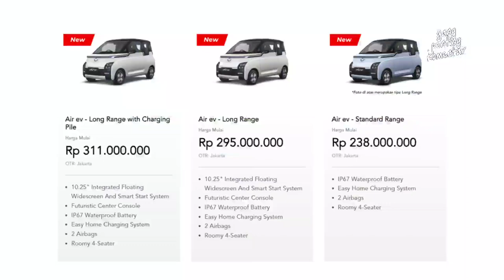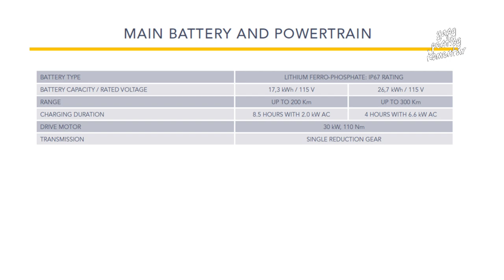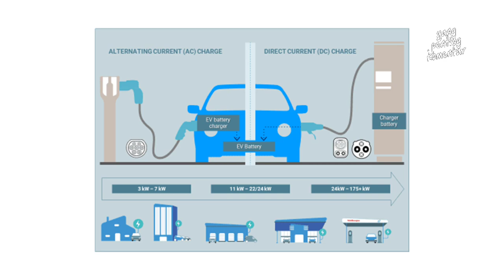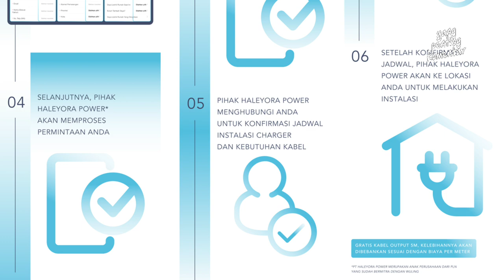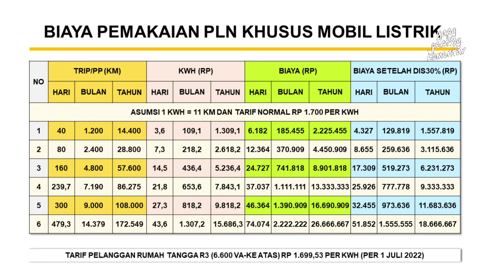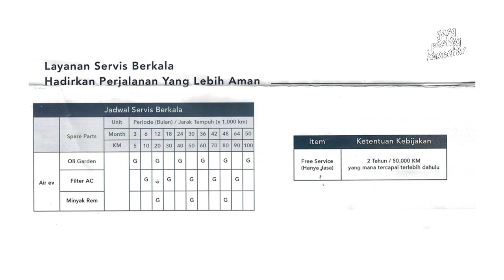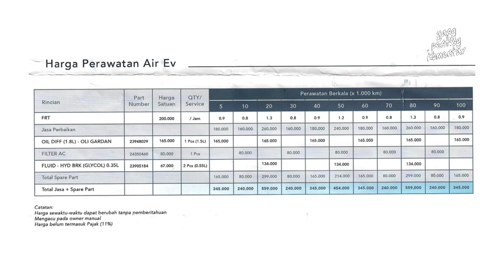Vlog Air ev - #009 Biaya Listrik dan Service Rutin